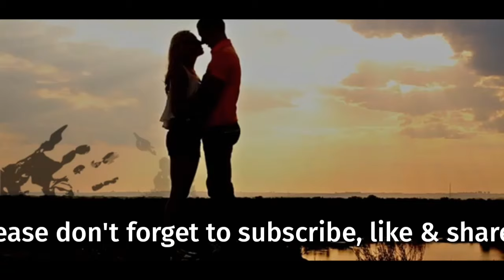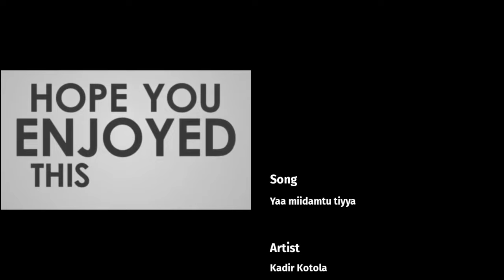Kadir Kotola | Yaa miidamtu tiya | Borana oromo music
Thank you for taking the time to watch this video. Some of the content is owned by the suppliers. Askari Production compiled, edited, and produced this video.

Thank you for taking the time to check it out! Every week, we deliver the greatest Oromo and Somali ethnic music.

Thank you ahead of time.

By: Bashir & Siman.
Assets & Software by KineMaster
Edited & produced by Hussein Bashir
Design By Askari Production.